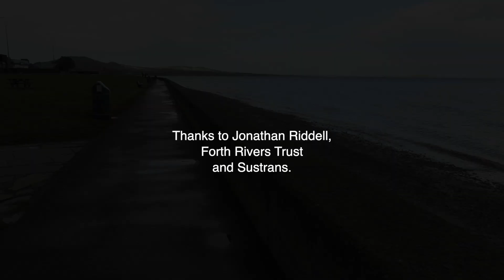Forth Rivers Trust - Kayaking the River Leven - The River Leven Project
As they descended the river, the historic mills soon became an issue with impassable weirs just upstream of Leslie making the team get out and traverse around them. We put back in just above Glenrothes where the team needed to get out again due to the river being in a culvert through the Tullis Russel factory. A quick drive to Methil seen the team slide down Kirkland dam and Burn Mill Dam and then out to the confluence with the Firth of Forth.

This was a great day giving the team an insight into the river and the possibilities which could be achieved to boost wildlife, recreation and use of the river overall for communities and tourists to the area.

With thanks to Sustrans for funding the activity which is part of the River Leven Project, a partnership project which includes the Trust, SEPA, Fife Council and others.